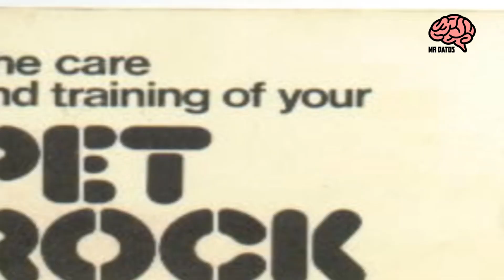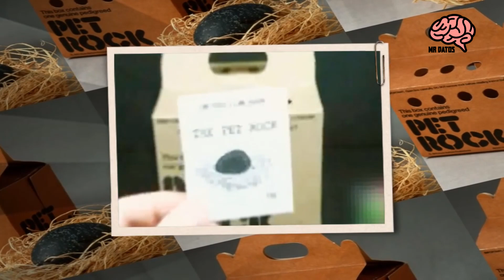¡Cosas curiosas que quizás no sabias! # 2 😲 🐙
😲 ❤  Observa estas cosas increíbles y curiosas

10 Pulpo dumbo
  9 Pet Rocks
  8 Elaine Esposito
  7 Edith Macefield
  6 Erosión por el agua
  5 los girasoles se miran unos a otros en días nublados
  4 Atrapa peatones
  3 Hoba Oeste
  2 Narcisse Canada
  1 Las estatuas de la isla de pascua tienen cabeza